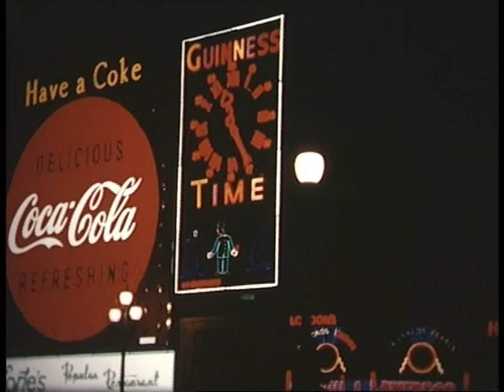Old London by night 1955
During my leave in 1955 we made a tour through England, calling on London first. Finally we visited the Royal  Festival Hall to view Stravinski's Petrushka.